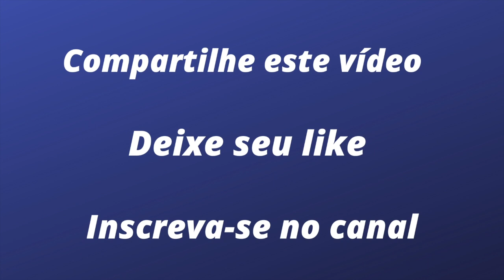F REGIONAL: BORTOLETO INICIA TESTES PARA 2022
Depois de uma temporada que teve um início difícil, o jovem piloto brasileiro mostrou evolução e fechou o ano em alta. Isso lhe abriu as portas para as principais equipes da categoria, como a Prema, com a qual fez um ótimo teste na semana passada, e a R-Ace, que vai avaliá-lo na pista onde Gabriel subiu ao pódio na corrida de setembro.